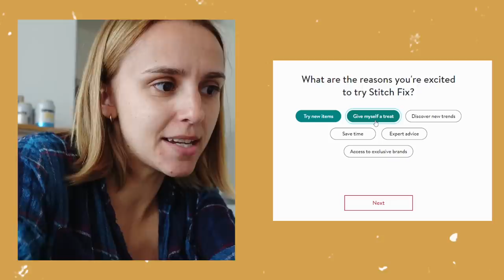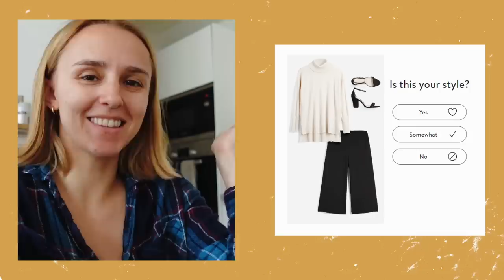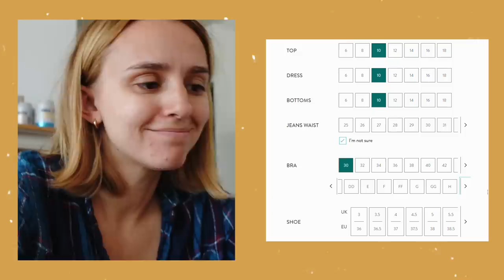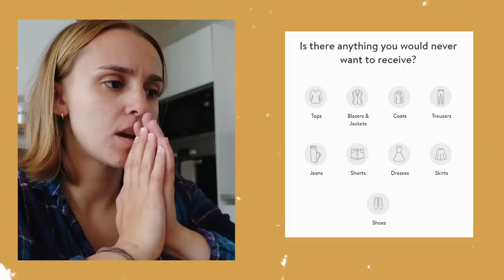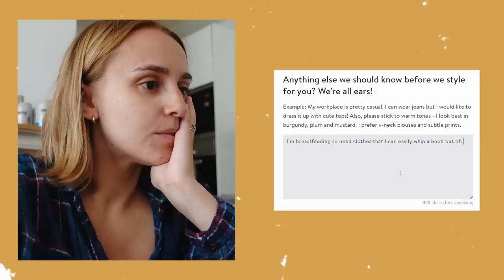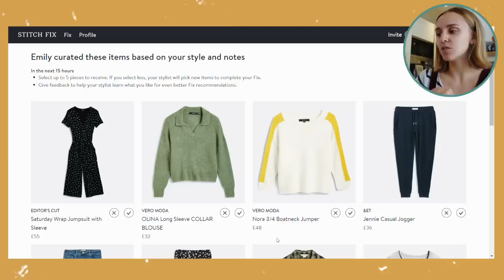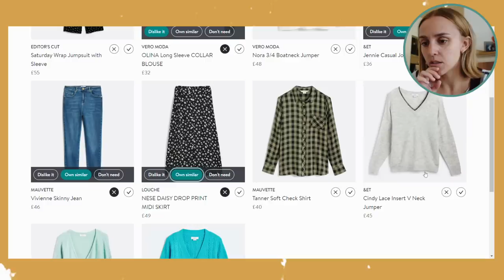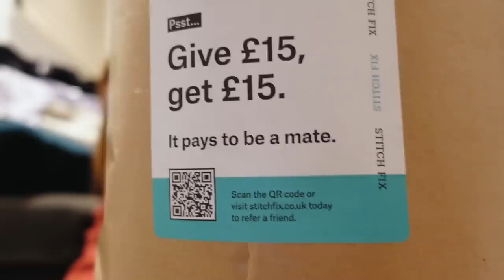Trying Stitch Fix for the First Time (honest review!)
We've got a bit of a fashion experiment video today: I'm trying Stitch Fix for the first time! Stitch Fix adverts have been following me around Instagram and then I learned there was a style quiz involved and I was IN. Is it worth it? Did I keep any items? Can I breastfeed in their picks? Let's find out!

Skip 05:08 –  06:58 to avoid specific weight & measurements chat.

CHAPTERS
00:00 – Introduction
01:02 – The style quiz
10:43 – The preview
15:22 – The items
19:43 – Try on
23:32 – Styling vlog
27:16 – Final thoughts